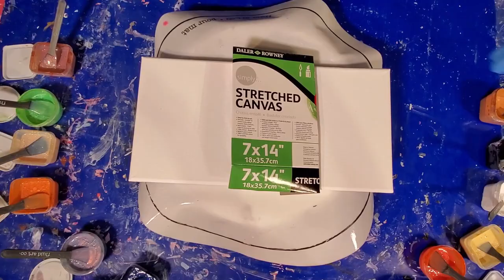138 Dragon's Tail - A Bloom Swipe, Loco Monday Train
I hope you like what you see and want to join me in my art journey as I explore new techniques and have fun with paint.

Make a donation to help support my art and YouTube channel via Paypal

This video is part of the Monday Night Locomotive.  Please see the other artists in the train tonight:
After Me:

Eye Candy Pigments Used:
Sibafu Green
Penny Copper
14K Nugget Gold
Kamenbudokai
Kakiiro Orange
Aoi Hi Blue

Paints Used:
Amsterdam Naples Yellow Deep
Artist's Loft Vermillion

The above pigments and paints were mixed with Behr High Gloss 8300 Deep Base and Josonja Gloss Varnish

Arteza Aztec Gold mixed with Floetrol

Pillow Paint is Amsterdam Titanium White mixed with MIX Pour

CA paints are Amsterdam Titanium White and Arteza Mars Black mixed with Aussie Floetrol